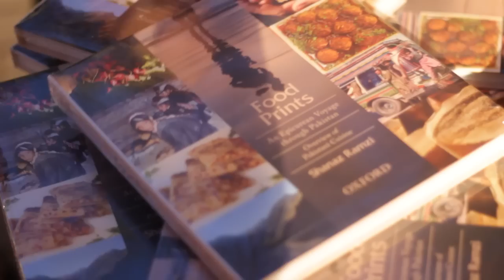Food Prints: An Epicurean Voyage through Pakistan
A talk with author of Food Prints: An Epicurean Voyage through Pakistan